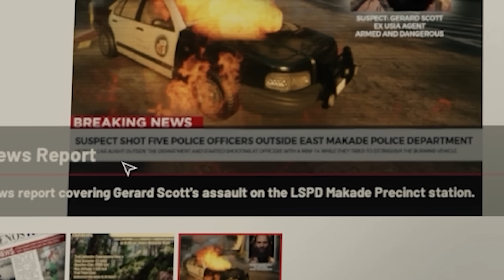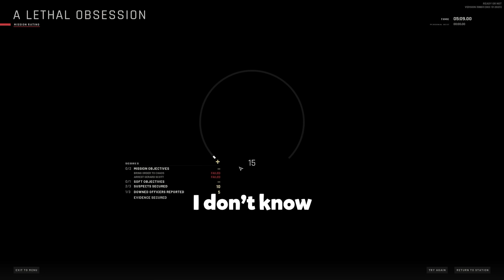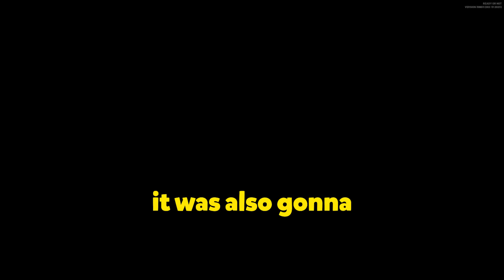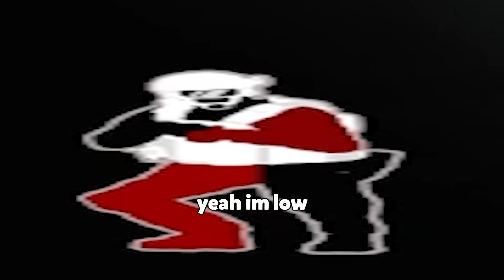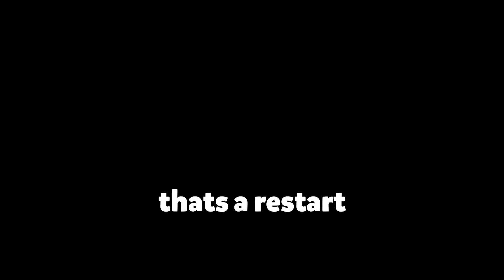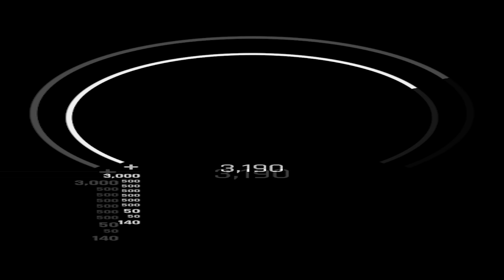20 minutes of Ready or Not waffle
- FOLLOW ME -
 Second channel - @MoreMarley

Wafflers: @domb @ltcustard7569
Editor: @Razencro

Ready or Not just released with the big 1.0 update bringing lots of new missions and content. Our gameplay is questionnable but the waffle is stronger than ever in this Ready or Not funny moments video!